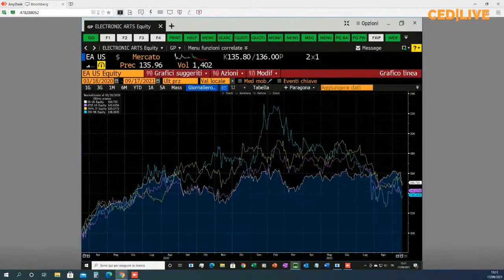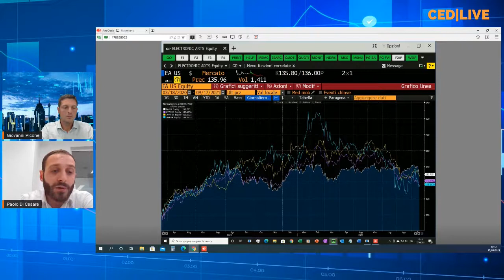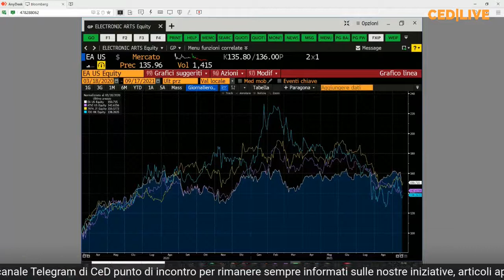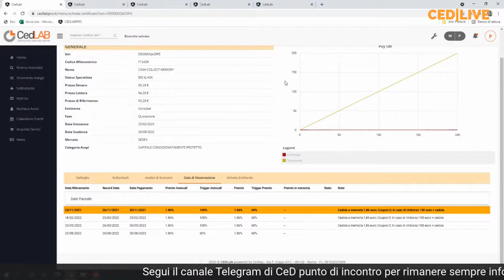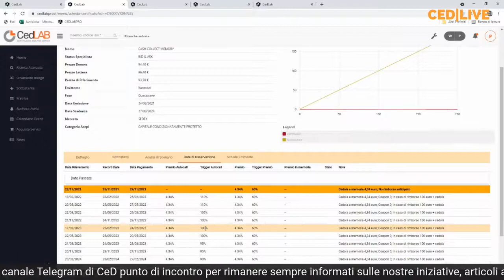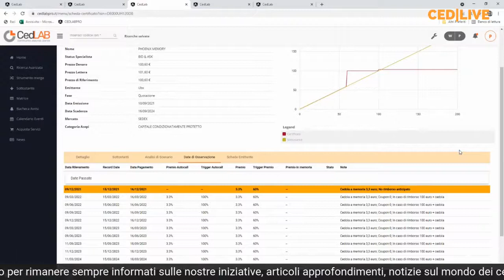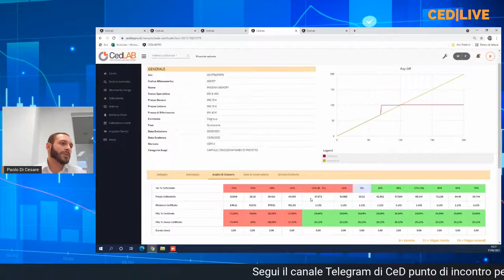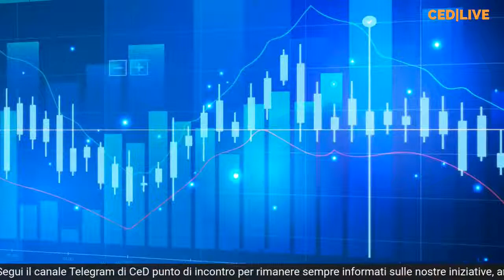CED|LIVE FOCUS SETTORE GAMING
Settore del gaming sotto la lente di ingrandimento dell'Ufficio Studi di Certificati e Derivati. Con Paolo di Cesare, analyst di CeD abbiamo parlato di questo settore e dei principali titoli coperti da Investment con la consueta short list finale.